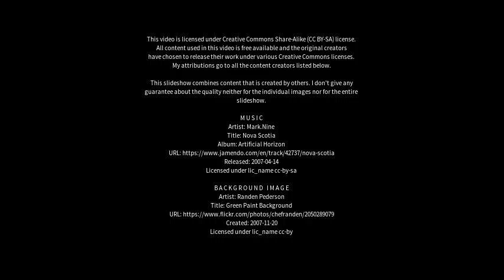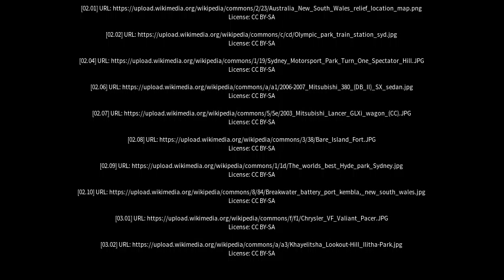Best places to visit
Best places to visit - Clovelly Park (Australia) Best places to visit - Slideshows from all over the world - City trips, nature pictures, etc.